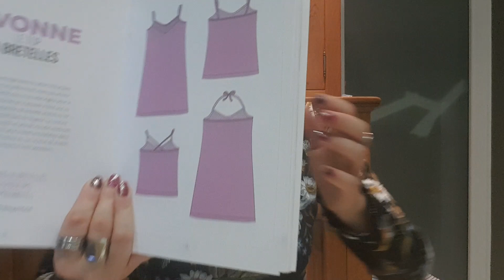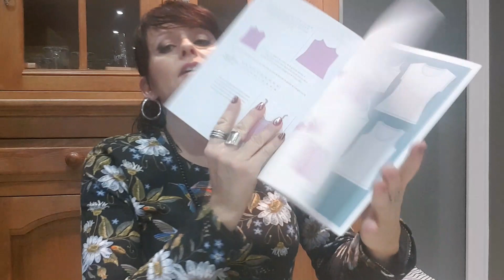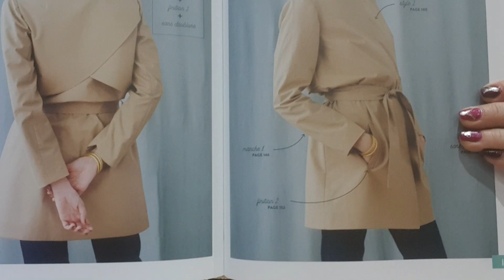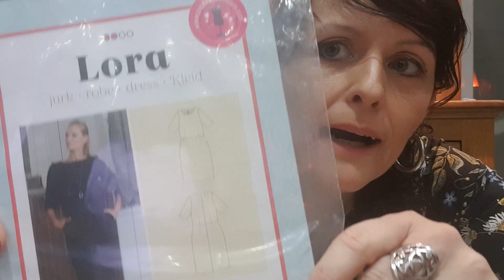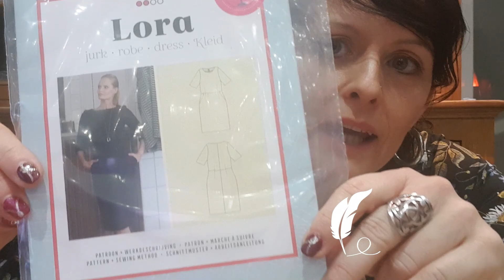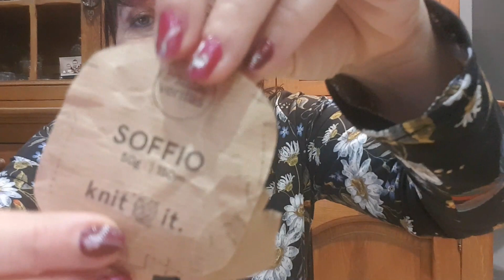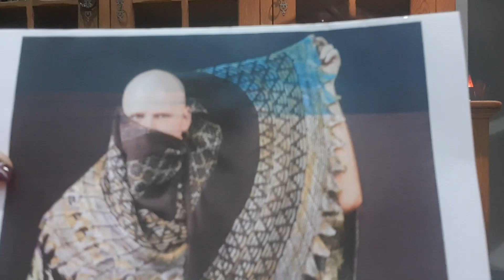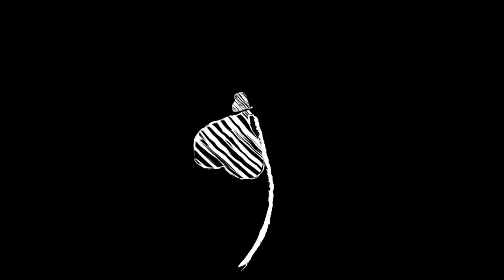Tricot passion RG et ses cousettes épisode 9 : Bonne année 2020 !!! on découvre Driessen Stoffen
podcast créatif de  Tricot et de couture